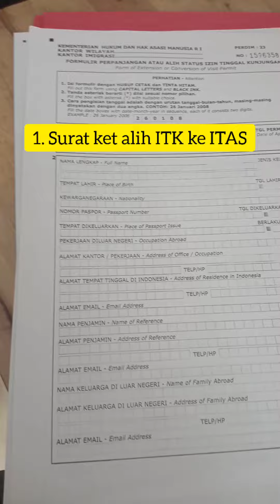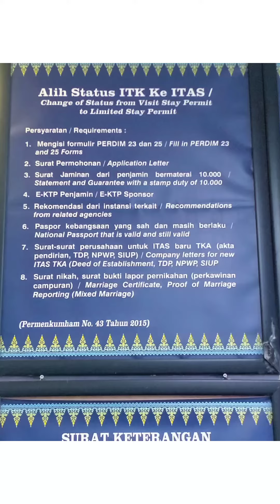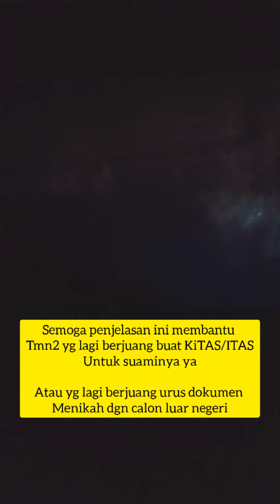C439_New !!! Cara Mengurus ITAS Suami Di Imigrasi Pekanbaru Riau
yang mau urus itas, dan butuh konsultasi silahkan japri aku Yach..
aku insyaallah akan bantu